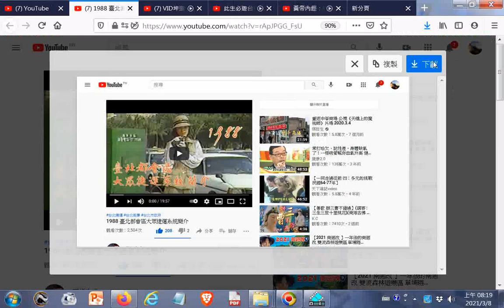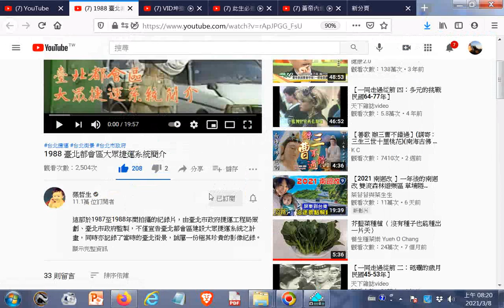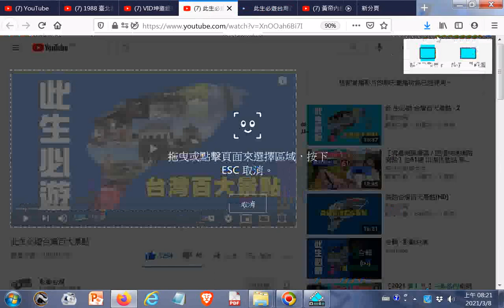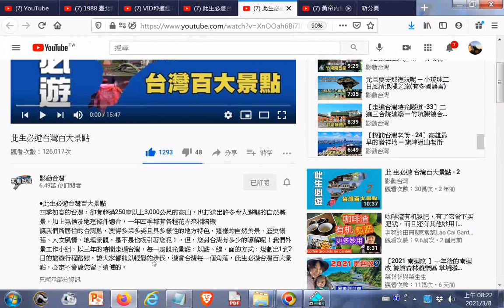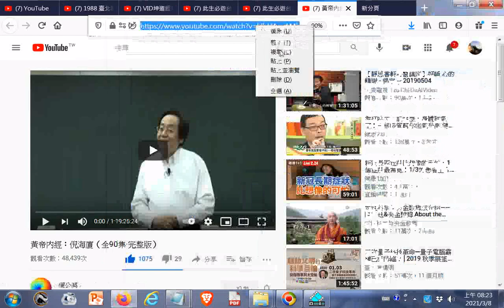20210308#Youtube VID坤道經理慈悲開場白 20201213 084628+黃帝內經：倪海廈（全90集·完整版）